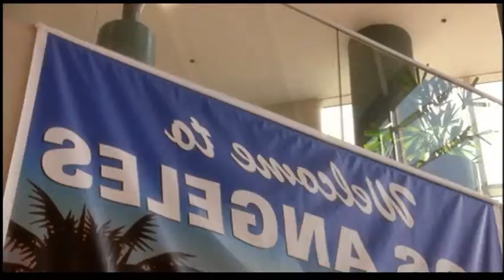Mulholland Drive: Secret World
A Mulholland Drive video set to a song by Peter Gabriel.